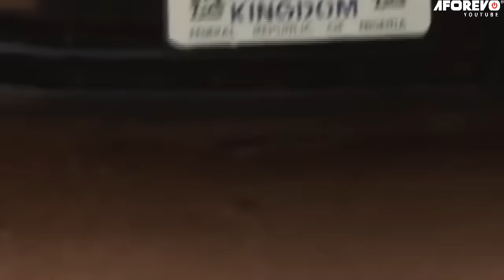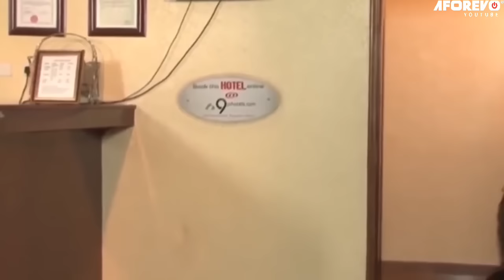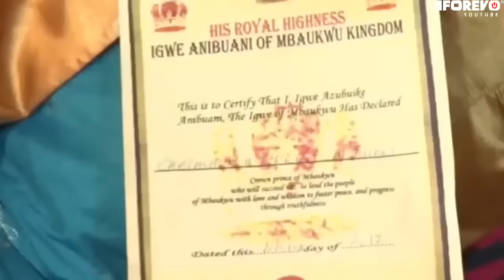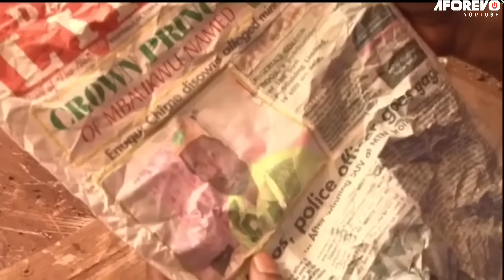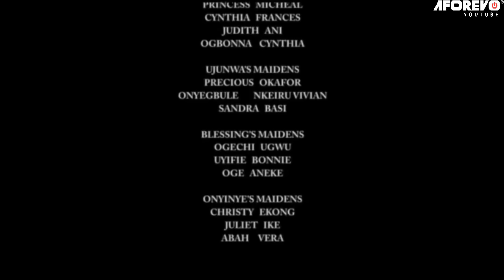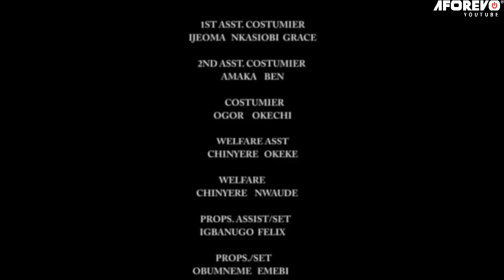Silence D’un Roi 2 | Le Fantôme De Mon Fils Est Venu Pour Me Sauver Du Méchant Prince Sans Cœur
Un film nigérian en français Avec: Olu Jacobs, Ernest Obi, Mike Ezuruonye

French Silent King